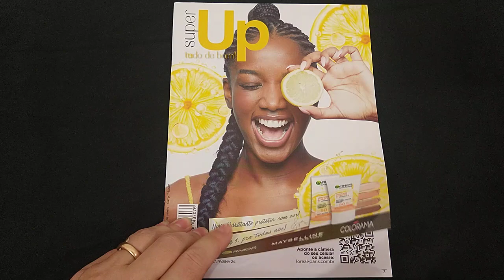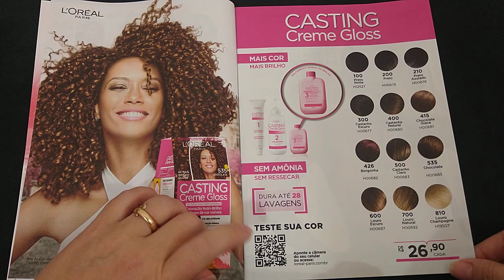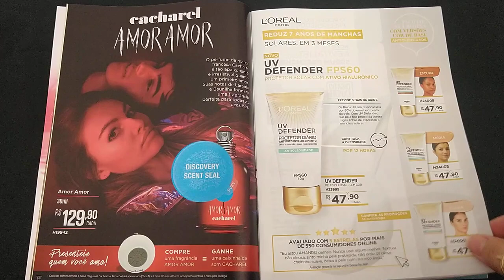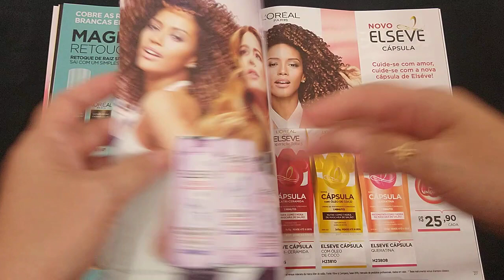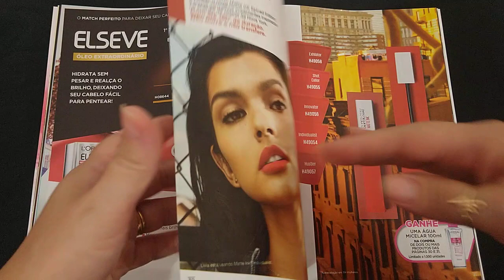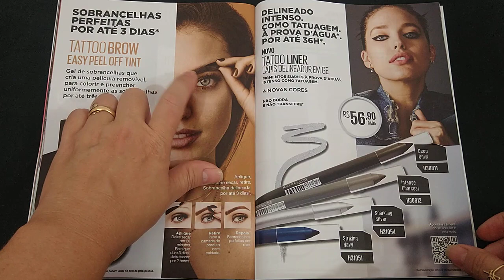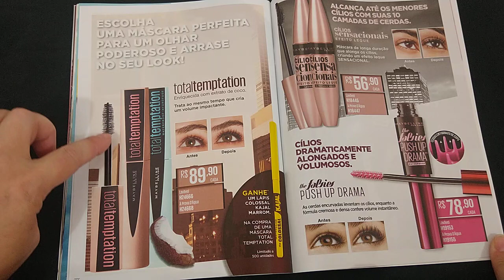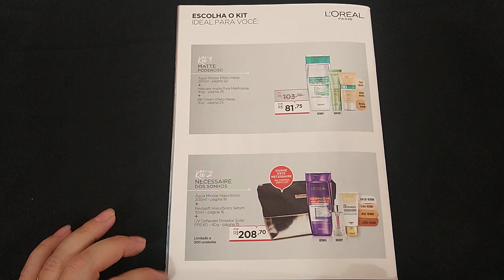REVISTA UP DEMILLUS CAMPANHA 07/08 2021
Neste vídeo REVISTA UP DEMILLUS CAMPANHA 07/08 2021 venho mostrar a nova revista super UP DEMILLUS uma parceria da L'Oréal com a demillus que veio para revolucionar que você pode estar comparando com a anterior já postada da campanha 05/06 de 2021 confira os excelentes produtos desta revista. Espero que tenham gostado, curta compartilhe e comente 🙏❤️

Compre no link da minha loja Natura e Avon moda casa e super chá SB Maravilhas da Terra e receba seus produtos no conforto de seu lar.👇👇👇

❤️Loja  virtual Maravilhas da Terra

Se inscreva no canal de lícia morais contém  abertura de cxs Natura; DeMillus; Mary Kay; Avon; Moda Casa; Rommanel; super chá SB Maravilhas da Terra; O Boticário; resenhas de perfumes; dicas simples de costuras e etc...